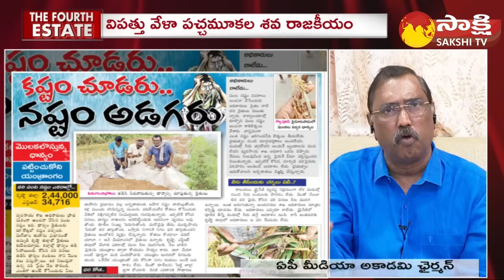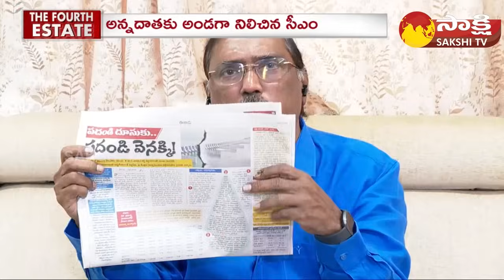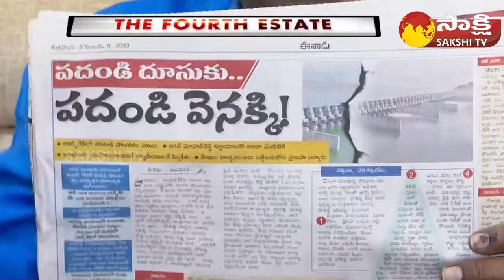Debate On Yellow Media Fake News | CM Jagan On Cyclone Migjaum | The Fourth Estate | Sakshi TV